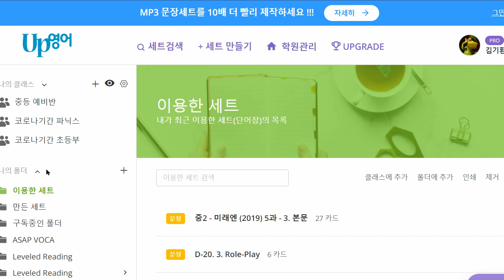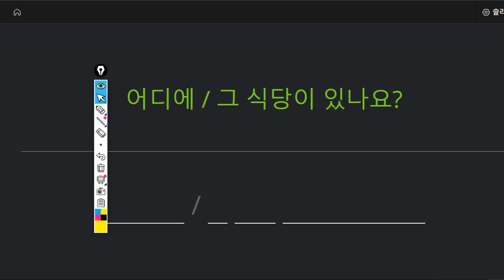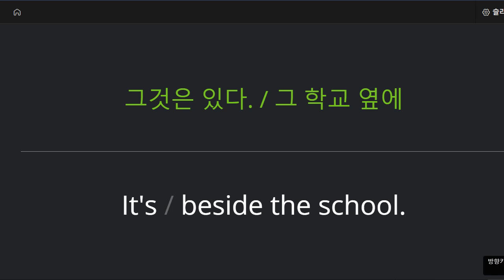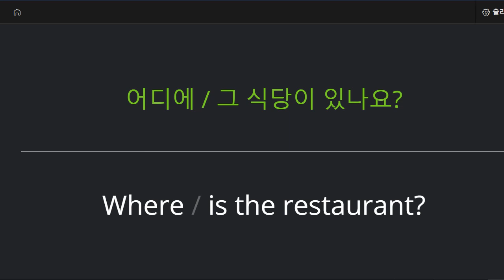박청용 2022 09 16 초등 기초 회화 성취도 95